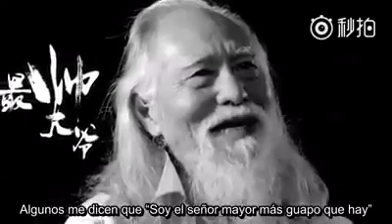NUNCA digas que es DEMASIADO TARDE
¿Piensas que es demasiado tarde para aprender algo nuevo? Es solo una excusa. Nunca es demasiado tarde. Wang Deshun (王德顺), un señor de 80 años te contará su vida.